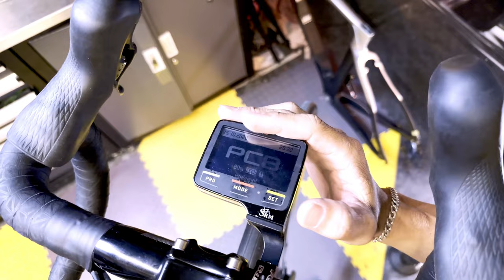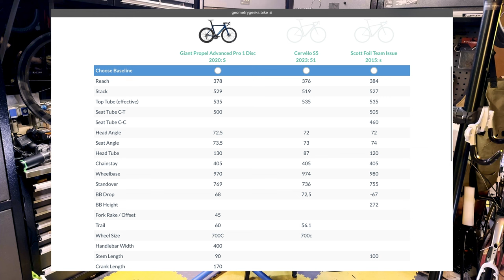我的Aero Office v3 設定分享 ｜ Giant Propel Advanced Pro 1 2021 ｜ 最低風阻系數公路單車手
Regular cycling courses by DarkArt Cycling: Direct Message on Instagram

Hinny business/coaching/workshop collaboration: Direct message on Instagram